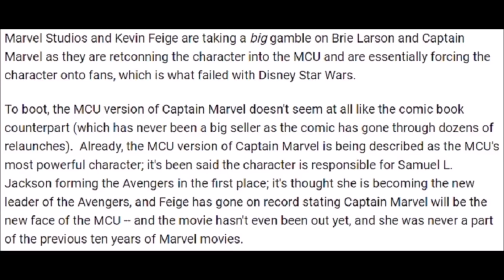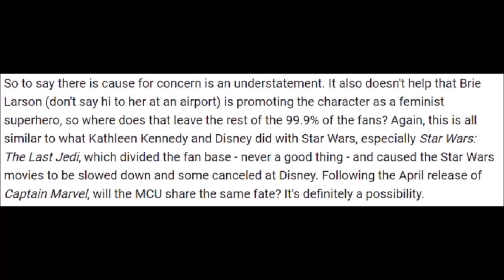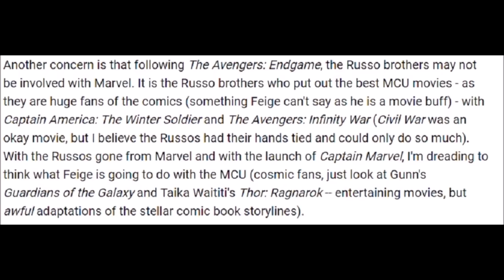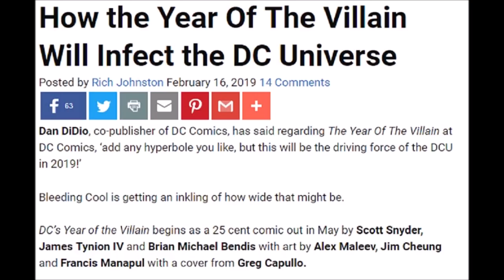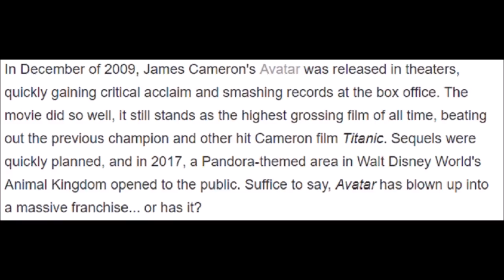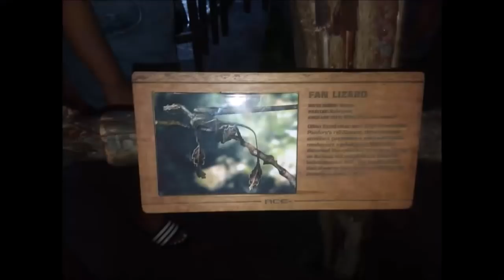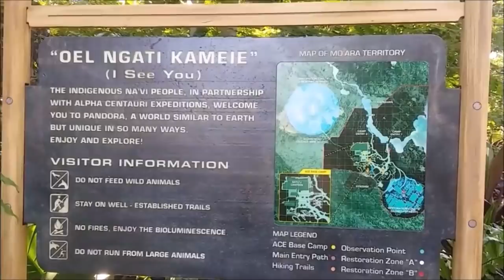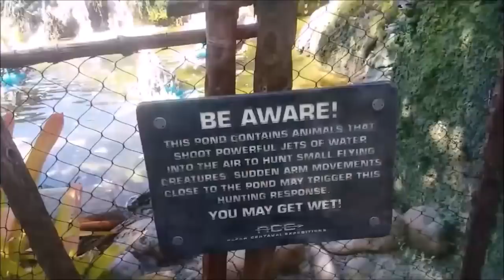Captain Marvel Is A Problem For Avengers End Game - Comic Geek News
COMIX DIVISION
NERDROTIC CHANNEL
VARIOUS
CHRIS BARFIELD
TODD VANPOOL
BRIAN GASKILL
FEISTY FAN GIRL
UNRANKED CHEVRON
SLIGHTLY PEEVED CANADIAN
RICARDO MEDINA
KENNETH CURTIS BROWN
JASON CLARK
TIGERMASKENRH
PATRIOT CAT
SKYE ROSEBOOM
JESSE NOVACEK
ANDREW SALMONS
CAMDEN MAZZONE
NATHAN STANO
KRISTIAN SOUTHAN
J FAIRCLOUGH
DH
GR

COMIX DIVISION
NERDROTIC CHANNEL